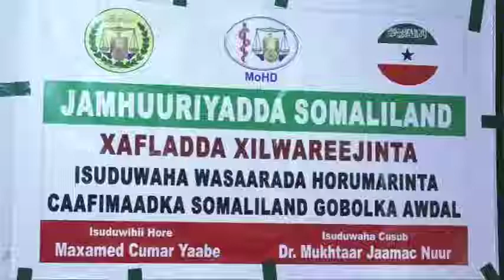Daawo:-Xaflada Xil Wareejinta Iskuduwihii Hore Iyo Iskuduwaha Cusub Ee G/Awdal